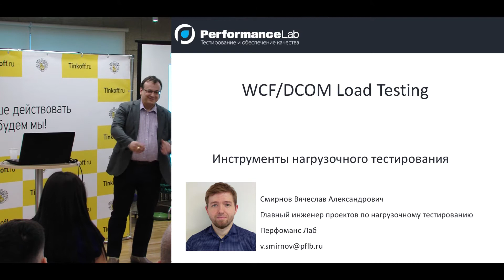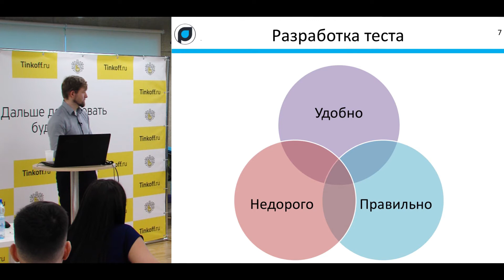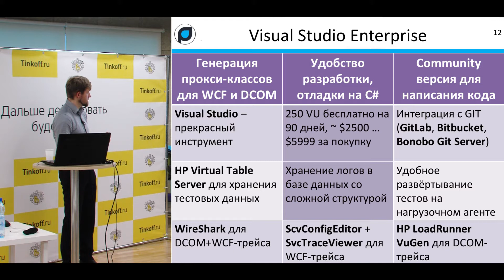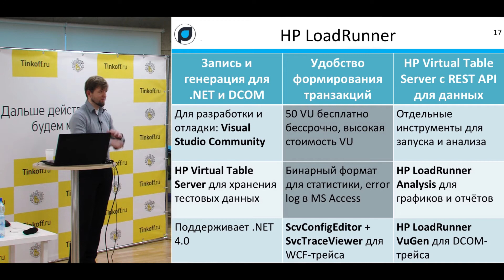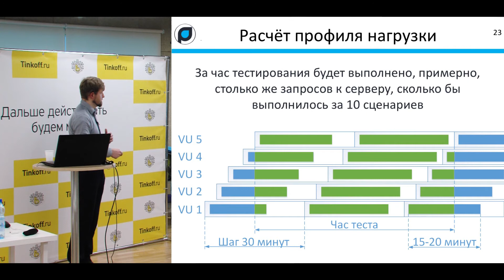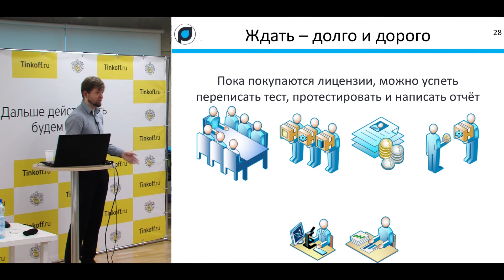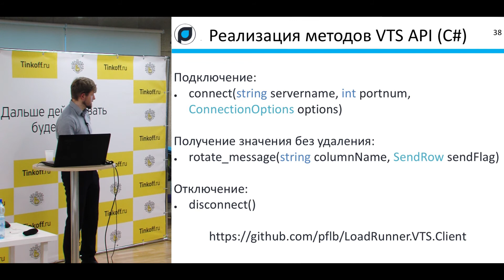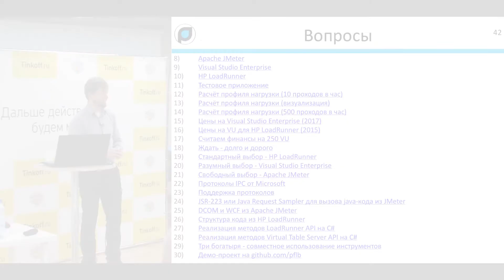Вячеслав Смирнов, Перформанс Лаб - Инструменты нагрузочного тестирования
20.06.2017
Есть три богатыря нагрузочного тестирования, и каждый инструмент хорош по-своему: Microsoft Visual Studio, HP LoadRunner и Apache JMeter. Хотели бы Вы выполнять нагрузочное тестирование удобно, бесплатно и правильно? Тогда можно взять от каждого инструмента самое лучшее. Впомогательные инструменты и структуру теста удобно взять из HP LoadRunner. Писать и отлаживать скрипт удобнее всего в Visual Studio. А подавать нагрузку, создавать контролируемое количество потоков выполнения, из Apache JMeter.​